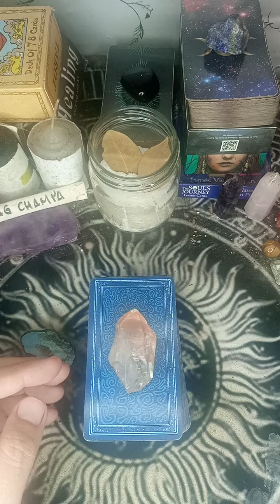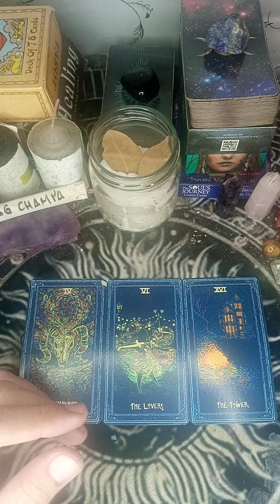SAGITTARIUS ♐ - MATIGAS NGA BA ANG ULO MO PAGDATING SA IYONG PARTNER?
for private readings please chat me on my messenger and fb account Francine Marquez